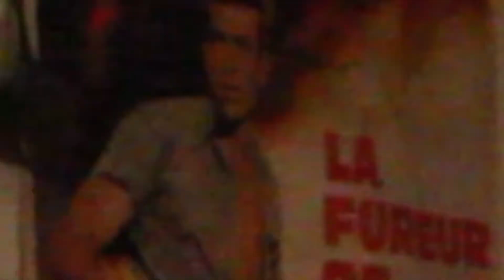Wayne Kelley and Batman on TV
Hommage to Wayne Kelley, great musician and bass player.
His name next to Eric Dolphy and Charlie Parker.
This was the Last Summer at Tina's and Tina's last Summer on the beach,
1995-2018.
Love, Tina Provenzano.
with Wayne Kelley, Jutta P., Dylan Y.